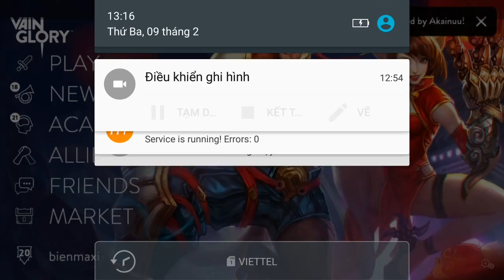Vainglory e623 Mr Bean